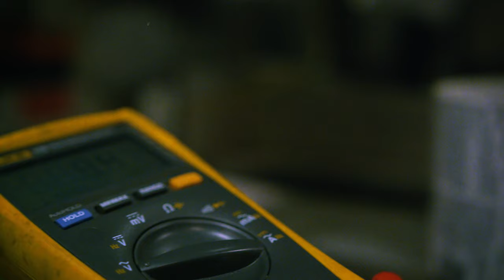YoungCapital NEXT: volg nu hét traineeship tot allround monteur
Opleiding afgerond? Check. Dít is YoungCapital NEXT. Met ons traineeship Mechatronica leiden we je op tot allround storing- en onderhoudsmonteur. Even better: je doet werkervaring op, krijgt direct een goed salaris, een erkende vakinhoudelijke opleiding én persoonlijke begeleiding. Zo kickstart jij je carrière in de techniek.